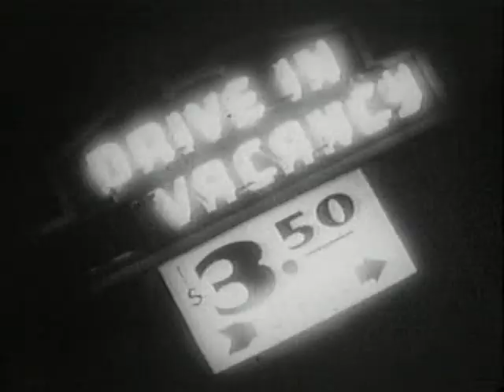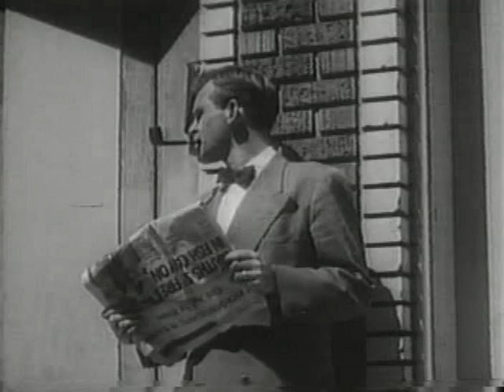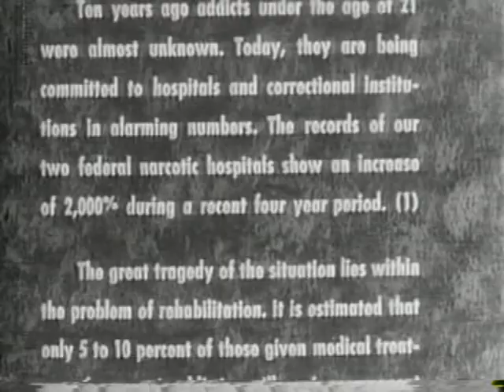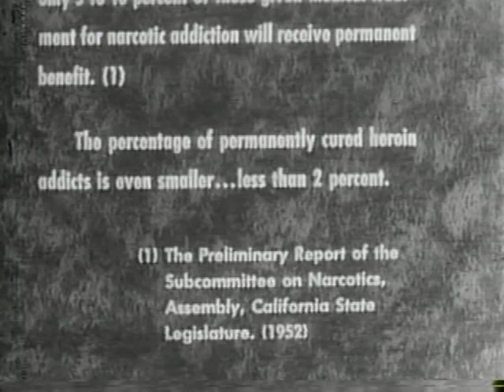Teenage Devil Dolls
An unhappy teen falls in with the wrong crowd and sees her life spiraling downward..